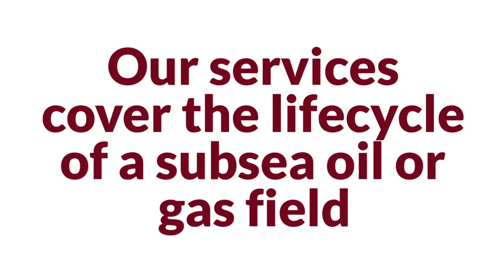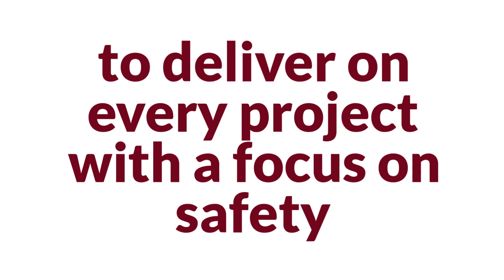Helix Energy Solutions - Company Overview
Every offshore challenge you face is different.

But whether it's well intervention, subsea robotics, or deep sea trenching, Helix Energy Solutions is able to provide the specialty services you need.

Our services cover the lifecycle of a subsea oil or gas field. We have decades of experience in the industry and are constantly seeking new and innovative ways to deliver on every project.

We provide services and methodologies that are critical to maximizing production economics and operate primarily in deepwater in the U.S. Gulf of Mexico, Brazil, North Sea, Asia Pacific and West Africa regions.